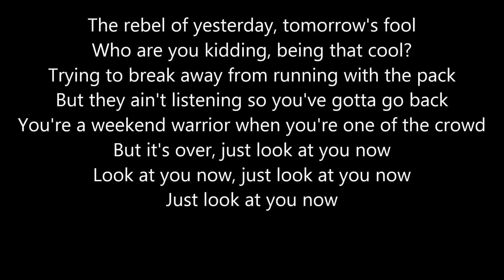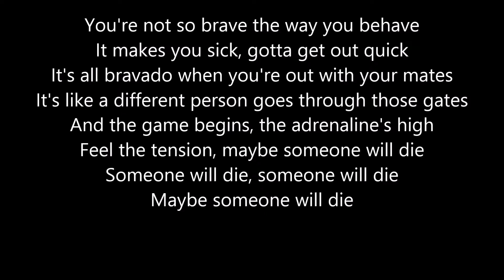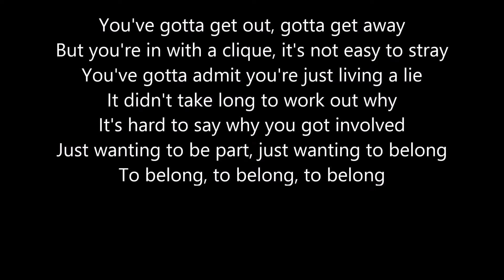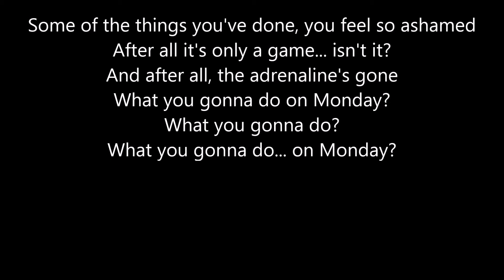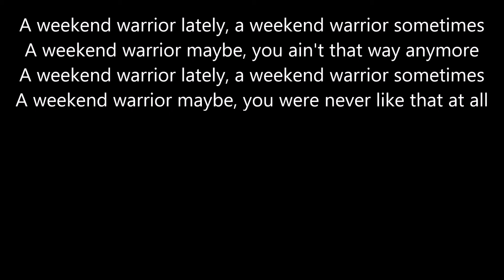Iron Maiden - Weekend Warrior (lyrics)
Lyrics:
The rebel of yesterday, tomorrow's fool
Who are you kidding, being that cool?
Trying to break away from running with the pack
But they ain't listening so you've gotta go back
You're a weekend warrior when you're one of the crowd
But it's over, just look at you now
Look at you now, just look at you now
Just look at you now

You're not so brave the way you behave
It makes you sick, gotta get out quick
It's all bravado when you're out with your mates
It's like a different person goes through those gates
And the game begins, the adrenaline's high
Feel the tension, maybe someone will die
Someone will die, someone will die
Maybe someone will die

A weekend warrior lately, a weekend warrior sometimes
A weekend warrior maybe, you ain't that way anymore

You've gotta get out, gotta get away
But you're in with a clique, it's not easy to stray
You've gotta admit you're just living a lie
It didn't take long to work out why
It's hard to say why you got involved
Just wanting to be part, just wanting to belong
To belong, to belong, to belong

Some of the things you've done, you feel so ashamed
After all it's only a game... isn't it?
And after all, the adrenaline's gone
What you gonna do on Monday?
What you gonna do?

A weekend warrior maybe, you were never like that at all